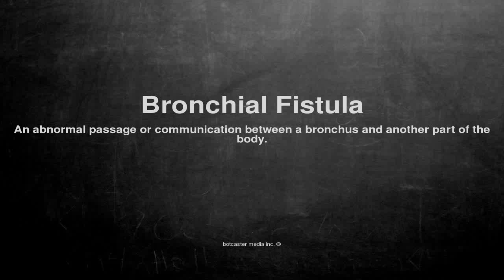Medical vocabulary: What does Bronchial Fistula mean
What does Bronchial Fistula mean in English?